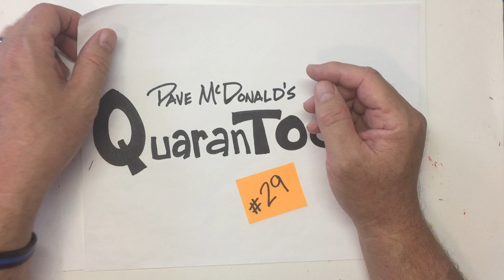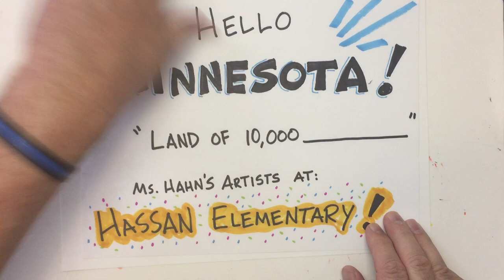Draw with Dave McDonald: #29 "A Loon & a looney Walleye!"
Learn to draw step by step with cartoonist and author/illustrator, Dave McDonald.  Fun art activity for kids 6 and up! Today we travel to the great state of Minnesota to examine a couple of critters who are recognized as official symbols!  I'll show you how to draw a Loon, the state bird of Minnesota, as well as a Walleye, the state fish!  And the state sport- hockey- works its way into the picture as well. Yes, it's another "looney" day here on Corny Creek Farms, so grab your pencil and join the fun- let's go!!!